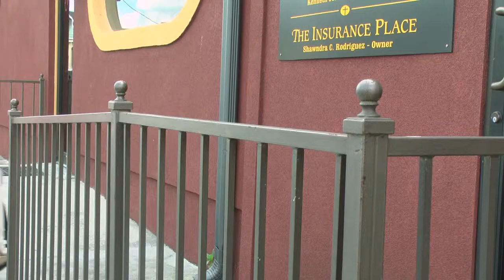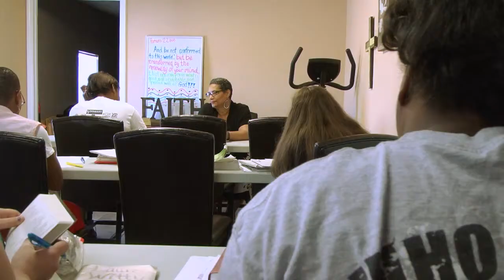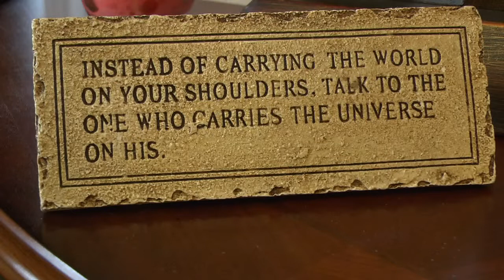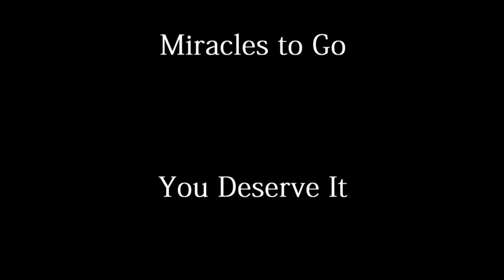Manifested Miracles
This short documentary was produced by Christopher Rapp, a film student in the Department of Film and Theatre at the University of New Orleans.